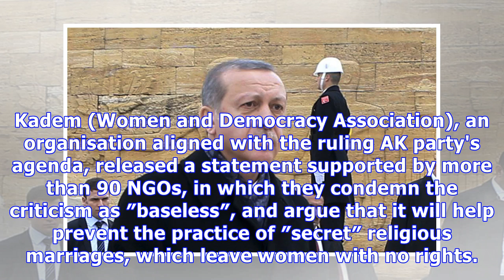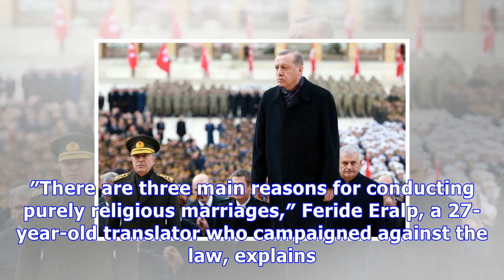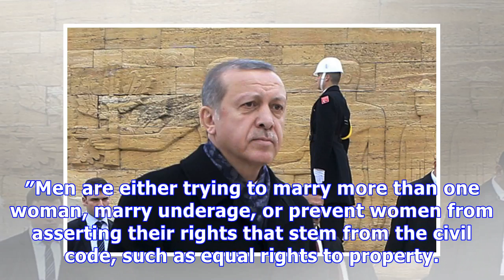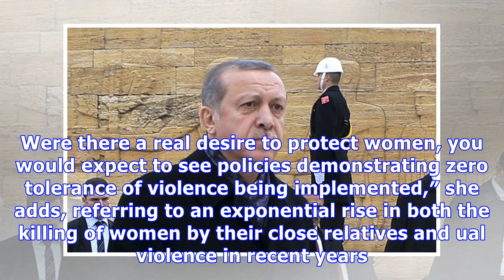erdoğan : Erdogan′s turkey: eroding ataturk's legacy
Erdogan′s turkey: eroding ataturk's legacy